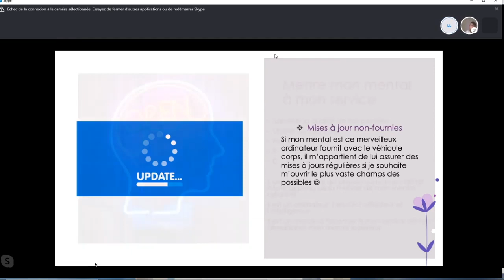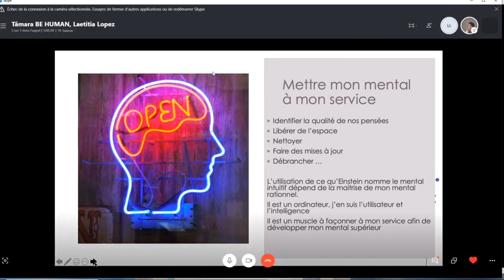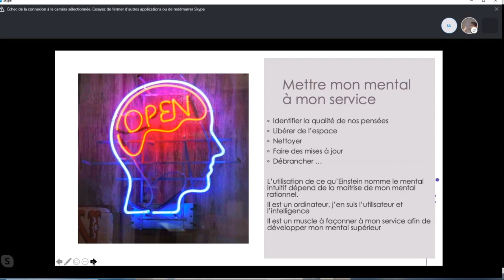Mettre le mental à mon service _BH#32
Enregistrée le 17/12/19